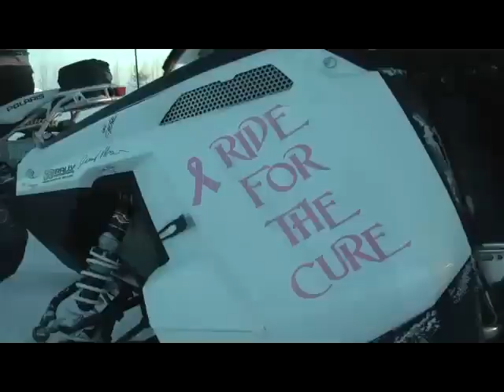PWOS ride for cancer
The Prairie Women on Snowmobiles embarked on an 1,800 km trek across Saskatchewan on Feb 1.  Their 13th annual Ride for the Cure raises money for breast cancer awareness and research.